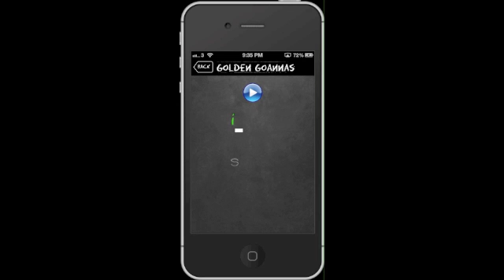Sight Word Jumble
The best sight word jumble game for Apple iPad and iPhone.
Teach your kids the common sight words.